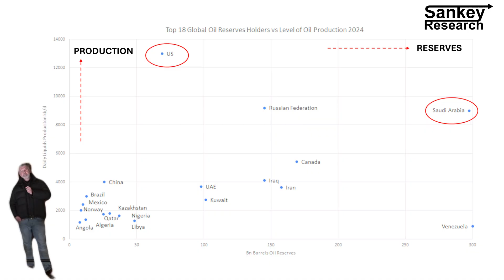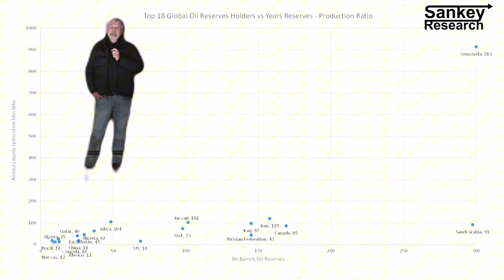Oil Price Breakevens - US geology vs Global Government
Global oil concepts